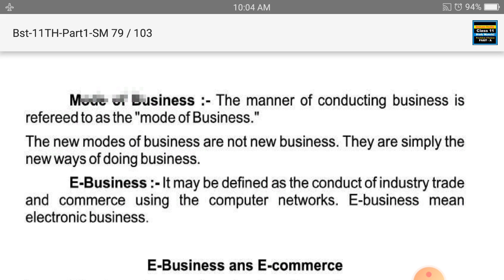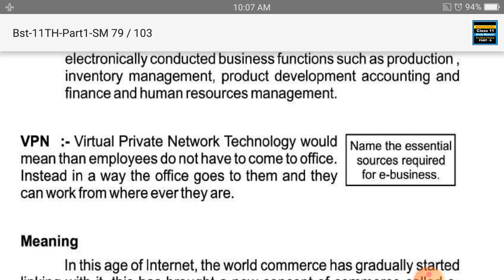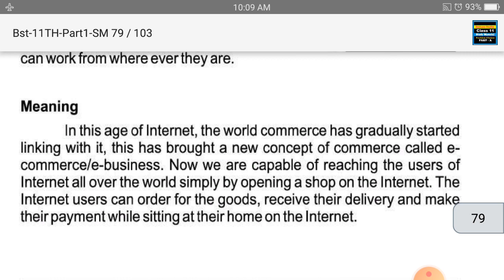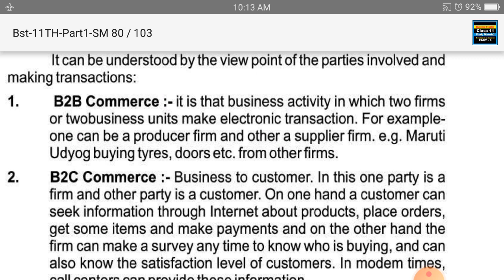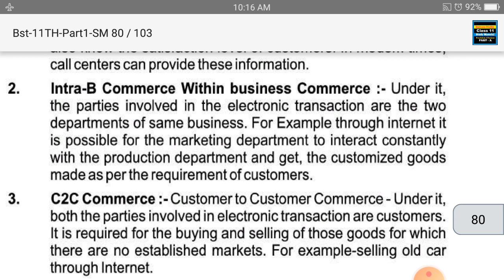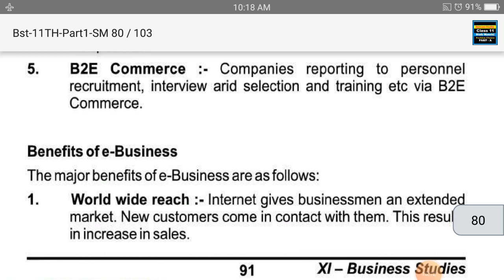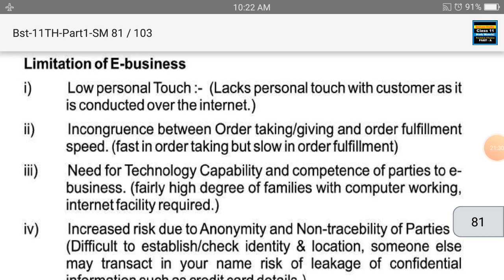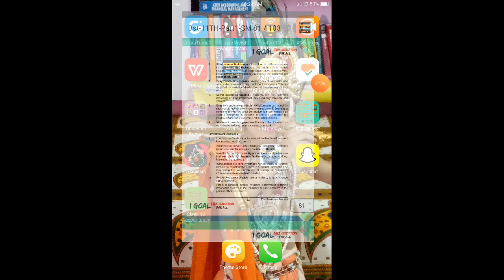Class 11 B St Emerging Mode of Bussiness